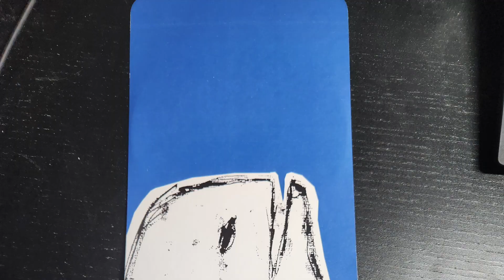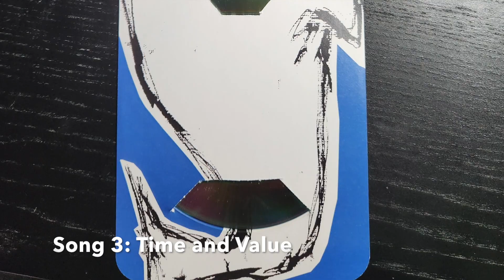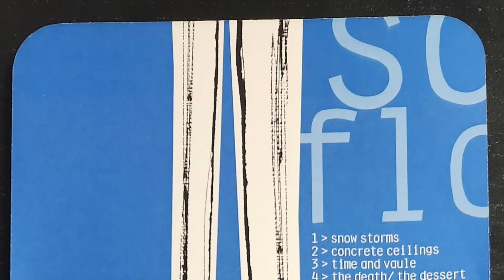Soft Floors - Self Titled 2007 - Time and Value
Soft Floors was a band from Mississauga, ON from 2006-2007 and signed to Toronto, ON based independent label Gorgeous Industries.